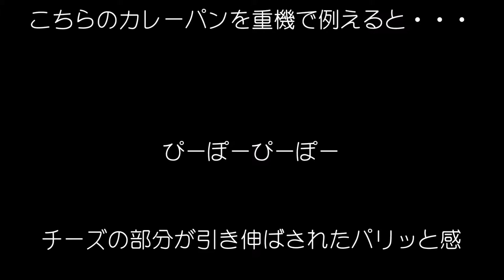カレーパンでGO!＃２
【きょうのカレーパン】
DONQ（ドンク）
のチーズカレーパン（正式名称不明）

コスプレギターアーティスト伊谷亜子が、
大好きなカレーパンを食べて食レポを練習しようというコーナー。

そう、食レポに対して苦手意識があったので、みんなに見守られながらうまくなっていこうという企画。